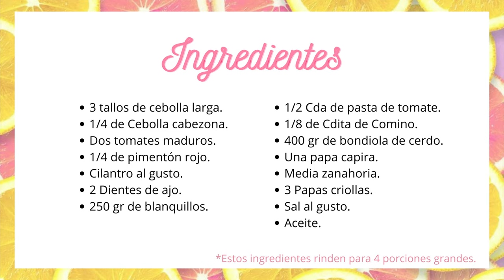Receta de BLANQUILLOS con carne de cerdo 🍛👌 RecetaColombiana 🟨🟦🟥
Hoy te comparto esta deliciosa receta de BLANQUILLOS con carne de cerdo picada, es una preparación muy típica de los hogares colombianos y un plato casero riquísimo, infaltable en nuestro menú. 🤩🤤

📝INGREDIENTES:

-3 tallos de cebolla larga.
-1/4 de Cebolla cabezona.
-Dos tomates maduros.
-1/4 de pimentón rojo.
-Cilantro al gusto.
-2 Dientes de ajo.
-250 gr de blanquillos.
-1/2 Cda de pasta de tomate.
-1/8 de Cdita de Comino.
-400 gr de bondiola de cerdo.
-Una papa capira.
-Media zanahoria.
-3 Papas criollas.
-Sal al gusto.
-Aceite.

¿Tienes dudas sobre esta preparación? ¡Escríbeme!